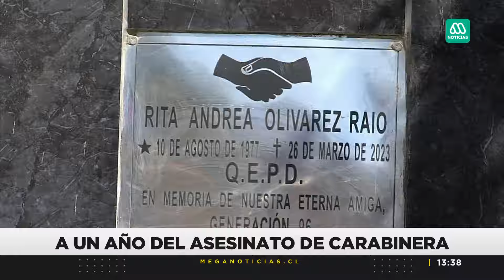Un año del hecho que conmocionó al país: El caso de la Suboficial Mayor Rita Olivares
La Suboficial Mayor de Carabineros, Rita Olivares, fue atacada por un grupo de delincuentes cuando atendían un procedimiento por una denuncia de robo en un lugar habitado.